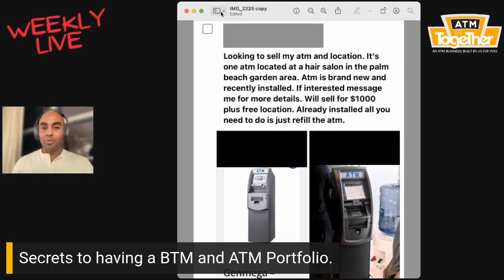How To Fully Automate a BTM Business | Passive Income 2023